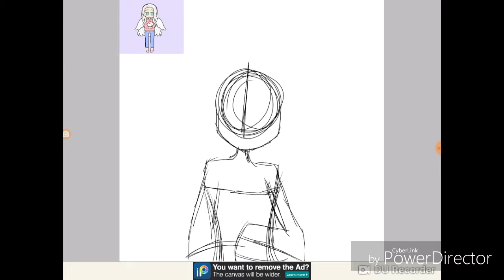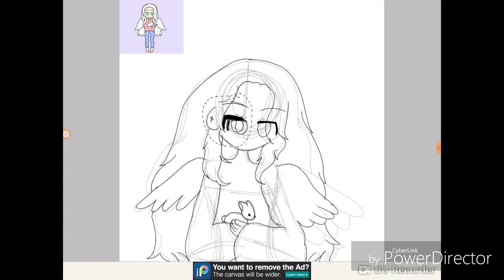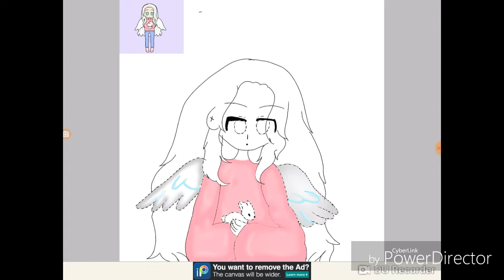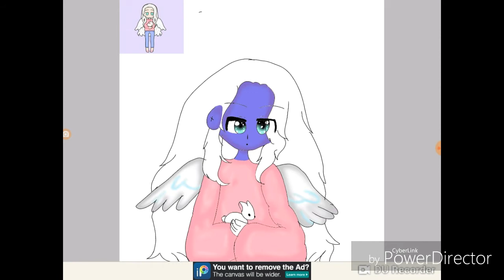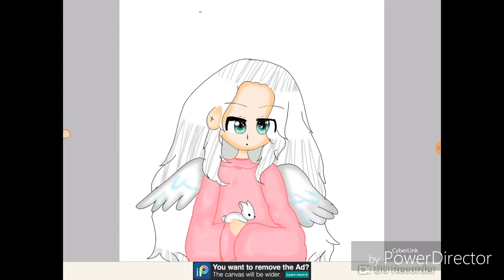Pastel girl challenge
Espero les guste mucho bueno adios y los AMOOOO